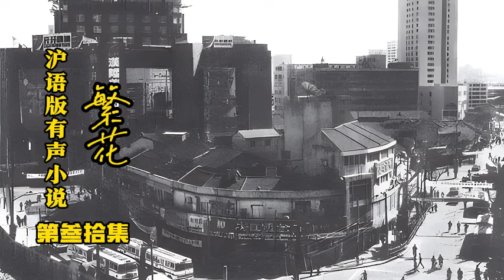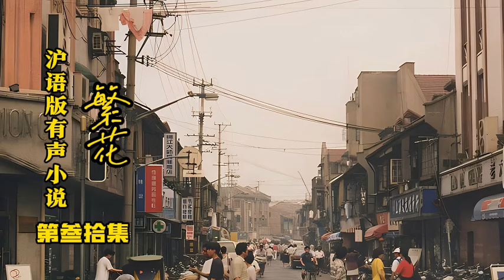沪语版有声小说【繁花】第30集，上海话（沪语），宁波话，苏北话，苏州话，绍兴话，广东话贯穿其中，方言演绎大上海从60到90年代的兴衰荣辱，让上海和江浙人回忆那个时代的往事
繁花根据金宇澄的同名小说改编，故事将围绕阿宝展开，上世纪九十年代初，煌煌大时代，人人争上游，阿宝也变成了宝总，成功过，失败过，在沪上弄潮儿女中留下一段传奇。有过金碧辉煌，有过细水长流，男男女女，涨涨跌跌，道尽一个时代的情义与至真

《繁花》故事以10岁的阿宝开始，以中年的小毛去世结束，起于1960年代，终于1990年代。重点描写了两个时间段的上海，一是20世纪六七十年代，一是八九十年代，尤其是“文化大革命”和“改革开放”这两个特殊历史时期上海人的生存状况。除此之外，金宇澄还将笔调触及太平天国时期，甚至远古的传说时代，展现的并非上海这座城市的历史记忆，但又与上海的文化背景息息相关；体裁上，《繁花》充分借鉴和吸收了话本小说的优势，呈现出一种新的韵致。